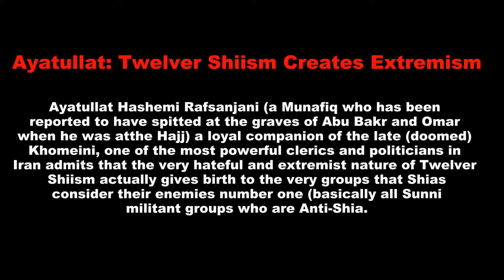Ex Iranian Leader Rafsanjani Shiism religion of cursing created ISIS